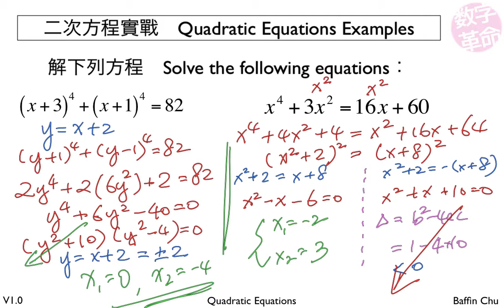2 002 Quadratic Equations 3